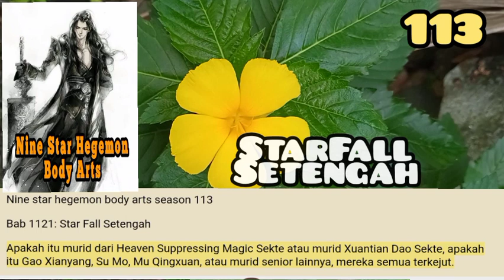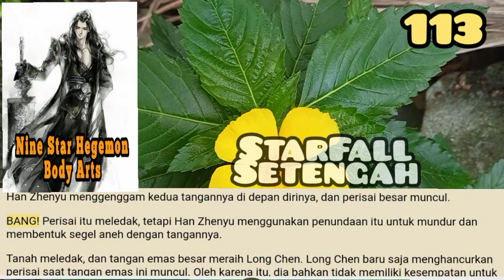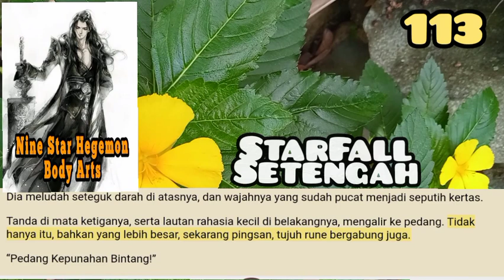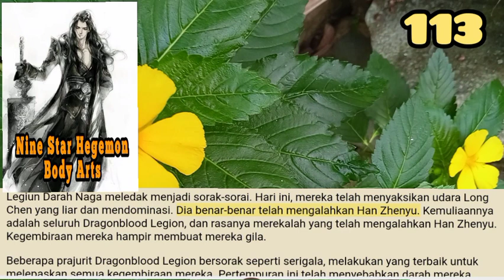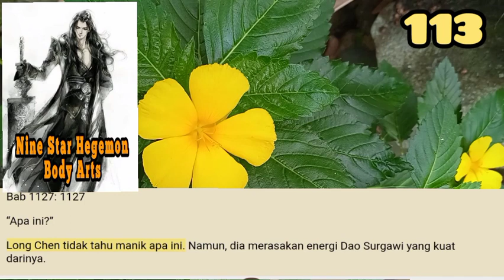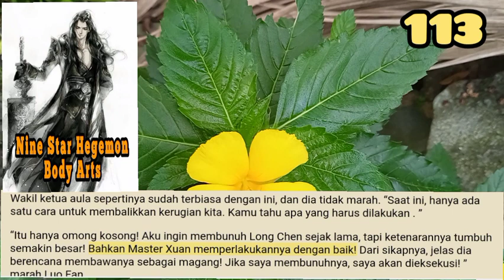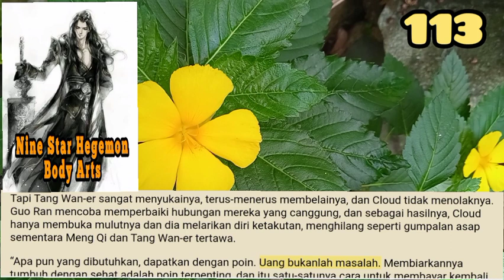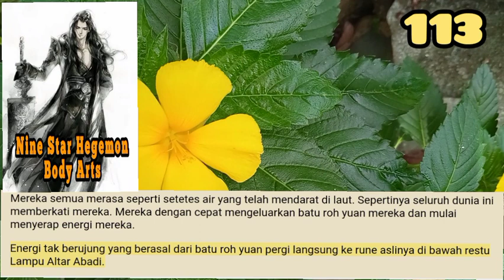Starfall Setengah, NSHBA 113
Long Chen sedang menonton adegan itu melalui layar. Ma Xingkong mula-mula berkata bahwa dia belum pernah melihat murid yang luar biasa, dan kemudian dia berkata dia melihat beberapa murid yang luar biasa. Betapa tidak tahu malu apa orang itu, untuk dapat berbicara seperti ini tanpa mengedipkan mata?

storian gallery